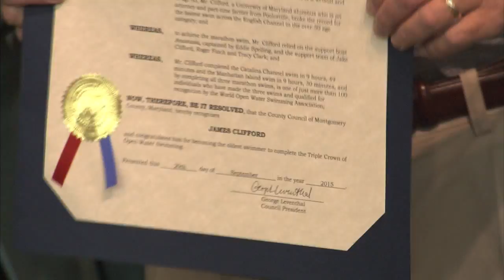Proclamation Jim Clifford